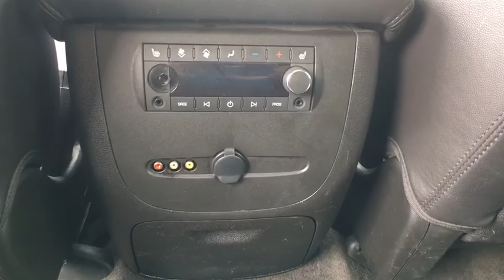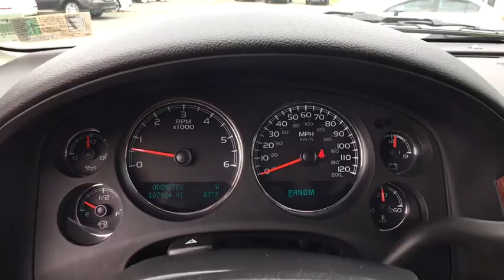2011 Chevrolet Suburban Sterling, Leesburg, Vienna, Chantilly, Fairfax, VA P61776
Sheer Silver Metallic Used 2011 Chevrolet Suburban available in Sterling, Virginia at Ted Britt Chevrolet. Servicing the Leesburg, Vienna, Chantilly, Fairfax, VA area.

HEATED LEATHER SEATS; NAVIGATION; DVD; BACK-UP CAMERA; POWER MOONROOF;RUNNING BOARDS; 20-INCH ALLOYS; 4WD; AND MUCH MORE! This vehicle is located at Ted Britt Chevrolet in Sterling VA.
Assist steps  Black|Door handles  bright chrome|Fascia  front color-keyed|Fascia  rear color-keyed with chrome strip and integrated trailer hitch cover|Fog lamps  front  halogen|Glass  Solar-Ray deep-tinted (all windows except light-tinted glass on windshield and driver- and front passenger-side glass)|Grille insert  bright chrome|Headlamps  dual halogen composite with automatic exterior lamp control and flash-to-pass feature|Liftgate with liftglass  rear door system with rear-window wiper/washer|Liftgate  rear power-operated|Luggage rack center rails  roof-mounted  Black|Luggage rack side rails  roof-mounted  Black|Mirrors  outside heated power-adjustable  power-folding and driver-side auto-dimming with integrated turn signal indicators  ground illumination and curb-tilt (Mirror caps are bright chrome. Includes memory function with (AN3) front bucket seats.)|Moldings  color-keyed bodyside (Unique design with chrome strip included on LTZ.)|Tire carrier  lockable outside spare  winch-type mounted under frame at rear|Tire  spare P265/70R17 all-season  blackwall (1/2 ton models only.)|Tires  P275/55R20 all-season  blackwall|Wheel  17' (43.2 cm) full-size  steel spare (1/2 ton models only.)|Wheels  4 - 20' x 8.5' (50.8 cm x 21.6 cm) polished aluminum|Wiper  rear intermittent with washer|Air conditioning  rear auxiliary|Air conditioning  tri-zone automatic climate control with individual climate settings for driver and right front passenger|Assist handles  front passenger and second row outboard|Cargo mat|Console  floor with storage area  cup holders and integrated second row audio controls (Includes woodgrain covered forward storage.)|Cruise control  electronic with set and resume speed|Defogger  rear-window electric|Door locks  power programmable with lockout protection|Floor covering  color-keyed carpeting|Floor mats  color-keyed carpeted first and second row  removable|Headliner  cloth|Heater  rear auxiliary with rear passenger heating ducts|Instrumentation  analog with speedometer  odometer with trip odometer  fuel level  voltmeter  engine temperature  oil pressure and tachometer|Lighting  interior with dome light  driver- and passenger-side door switch with delayed entry feature  cargo lights  door handle or Remote Keyless Entry-activated illuminated entry and map lights in front and second seat positions|Mirror  inside rearview auto-dimming|Pedals  power-adjustable for accelerator and brake (Includes memory function with (AN3) front bucket seats.)|Power outlets  5 auxiliary  12-volt includes 2 on the instrument panel  1 in the cargo area  1 inside the center console and 1 at the back of the console|Remote vehicle starter system includes Remote Keyless Entry|Seat adjuster  driver 6-way power|Seat adjuster  front passenger 6-way power|Seat release  second row  power release only|Seats  front bucket with Perforated leather-appointed seating (AG1) 12-way power driver and (AG2) front passenger seat adjusters  power lumbar control  heated and cooled seats  2-position driver memory (including lumbar)  adjustable head restraints  storage pockets and floor console|Seats  heated and cooled driver and front passenger|Seats  heated second row|Seats  second row bucket with leather-appointed seating  reclining|Seats  third row 50/50 split-bench  3-passenger  removable  all-belts-to-seat|Steering column  Tilt-Wheel  adjustable with brake/transmission shift interlock|Steering wheel controls  mounted audio and cruise controls|Steering wheel  leather-wrapped|Theft-deterrent system  vehicle  PASS-Key III|Tire Pressure Monitoring System air pressure sensors in each tire with pressure display in Driver Information Center (does not apply to spare tire)|Universal Home Remote includes garage door opener  programmable|Visors  driver and front passenger illuminated vanity mirrors  padded with cloth trim  extends on rod|Warning tones headlamp on  key-in-ignition  driver and right-front passenger safety belt unfasten and turn signal on|Windows  power with driver Express-Down and lockout features|4-wheel drive|Alternator  160 amps|Battery  heavy-duty 600 cold-cranking amps  maintenance-free with rundown protection and retained accessory power|Brakes  4-wheel antilock  4-wheel disc  VAC power|Differ